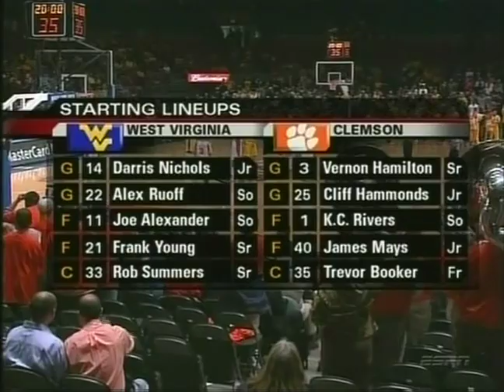2007 NIT - WVU vs Clemson - 1st Half